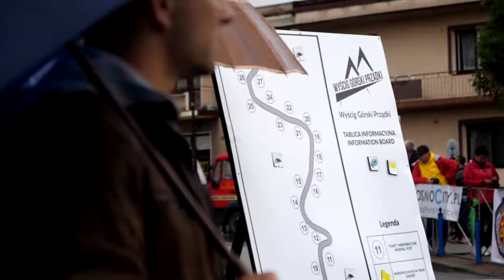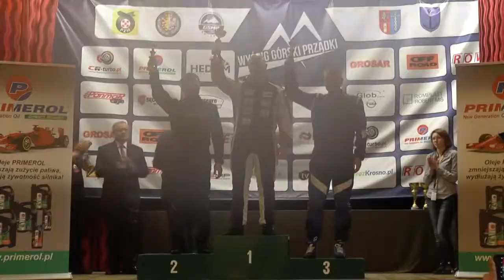GSMP Korczyna 2017 | Kaźmierak Sławomir | Honda Civic Type-R [MotoRecords.pl]